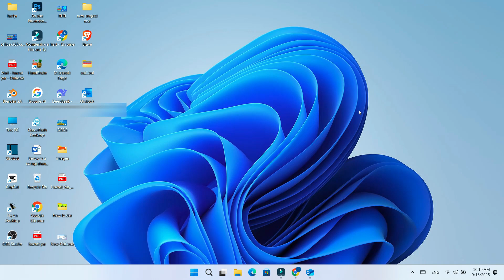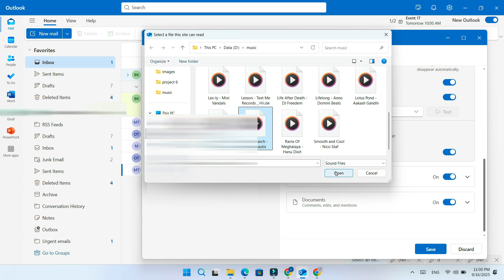Outlook 2025: How to Change & Customize Notification Sounds | Email & Calendar Alerts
Discover the latest Outlook 2025 feature that lets you change and customize your notification sounds! 🎶
In this step-by-step tutorial, you’ll learn exactly how to personalize alerts for new emails, calendar reminders, and even document notifications. Whether you prefer Outlook’s built-in tones or want to set your own custom sound, this video will guide you through every action—from opening settings to enabling sounds for your favorite people.

By the end of this tutorial, you’ll know how to:
✅ Change email notification sounds in Outlook 2025
✅ Enable calendar and document alert tones
✅ Customize sounds for favorite contacts
✅ Craft your own unique notification tones

This new Outlook update makes staying organized and productive easier than ever. Perfect for professionals, students, or anyone who wants a smarter way to manage notifications.

Note: This video is for teaching and helping purposes, my goal is to help you save time so you can spend it on the activities that matter.